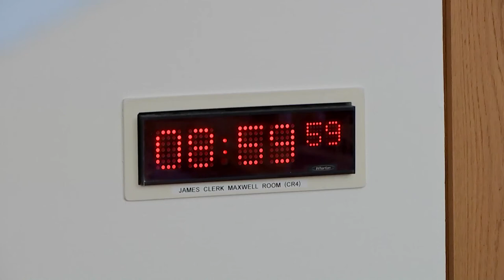Public Audit Committee - 24 March 2022